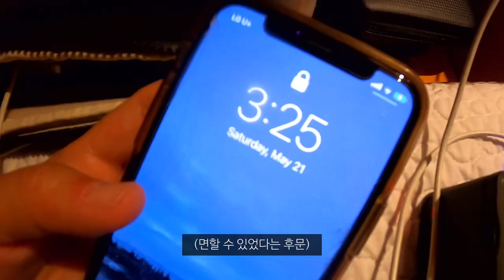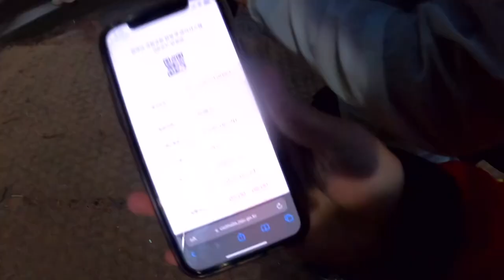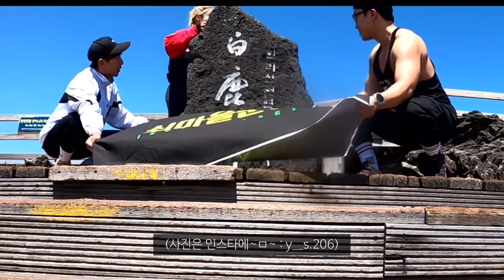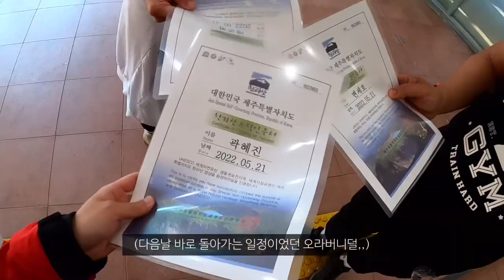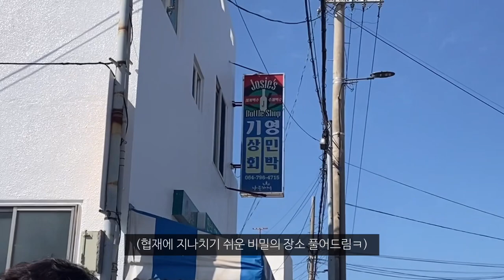평화로웠던 제주 여행이 서서히 꼬이기 시작하는 과정_국내(10)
퓨,, 날짜 제대로 확인합시당~ㅁ~//